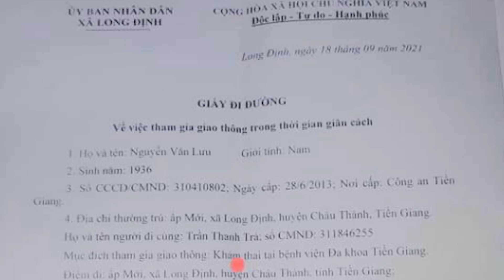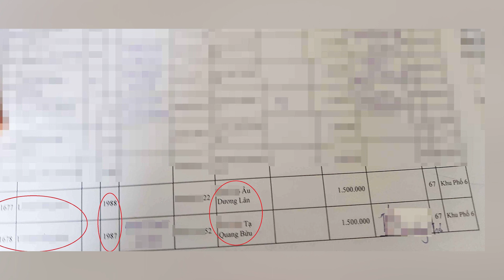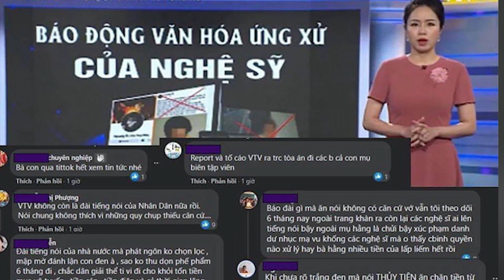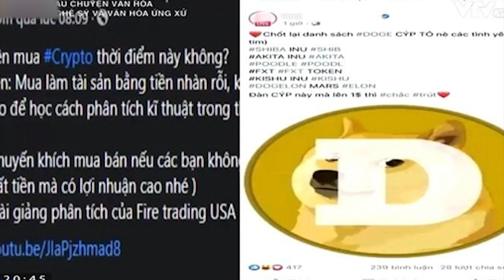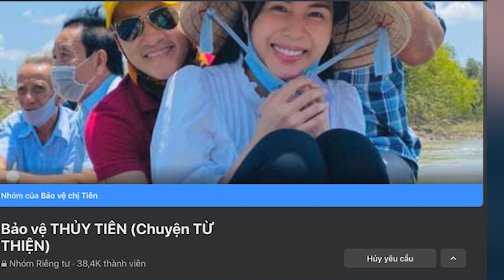🔥 TIN AN NINH CỰC NÓNG Ngày 26/9 | Tin tức 24h cập nhật | Thời Sự Mới Nhất Và Chính Xác Nhất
🔥 Tin An Ninh Cực Nóng | Thời Sự Mới Nhất Và Chính Xác Nhất | Tin tuc 24h moi nhat hom nay cập nhật bởi  @TIN TỨC VIỆT
Các tin tức có trong [🔥 TIN AN NINH CỰC NÓNG ] :

0:43 Xử lý đối tượng lên Facebook tung tin công an đ*ánh đ*ập người dân
2:04 Tiền Giang: Cấp giấy đi đường cho 2 người đàn ông đi… khám thai
3:28 Chở trái phép người từ TPHCM về Vũng Tàu, vừa bị phạt tiền, vừa 'dắt nhau' vào khu cách ly
5:40 Hà Nội: Chốt kiểm dịch phát hiện 80 chiếc điện thoại IPhone không có nguồn gốc
6:47 Dân phản ánh dấu hiệu bất thường trong chi tiền hỗ trợ, Bí thư Quận ủy quận 8: "Chúng tôi khẳng định không có trục lợi"
8:38 VTV lại reo tên Thủy Tiên về sao kê từ thiện